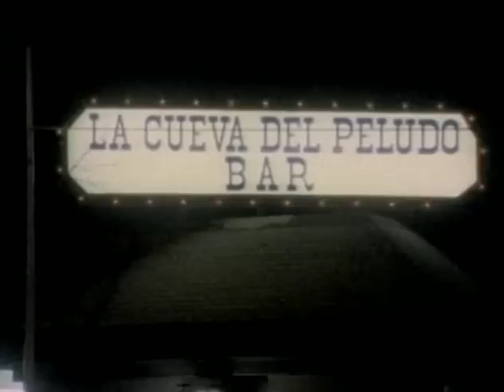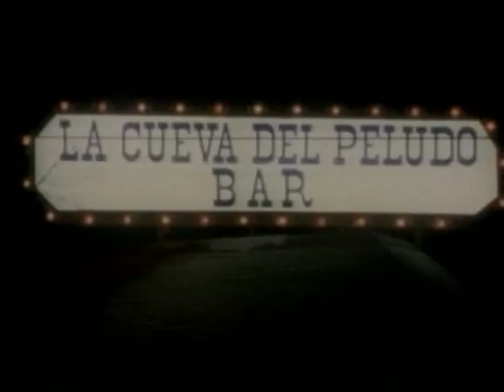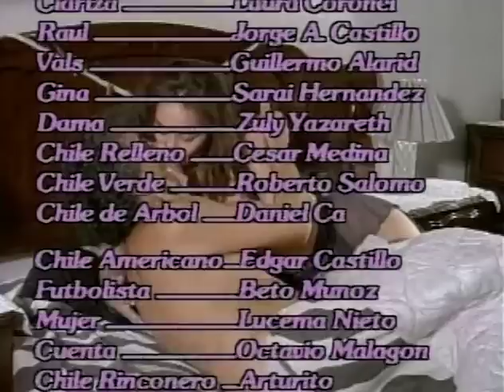Chile Piquin | MOOVIMEX powered by Pongalo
Los más divertidos momentos de cámara escondida.

Actores
Alfonso Zayas | Polo Ortin|Gaston Padilla | Lina Santos